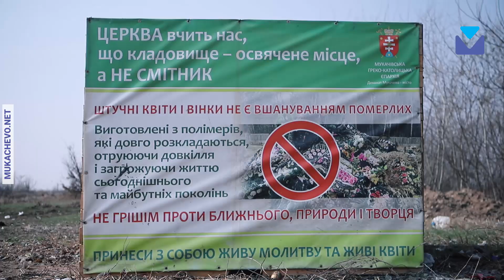Штучні вінки та квіти загрожують здоров’ю людей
За посиланням актуальні статті, інтерв'ю, сюжети, дайджести. Новини Закарпаття, України та світу